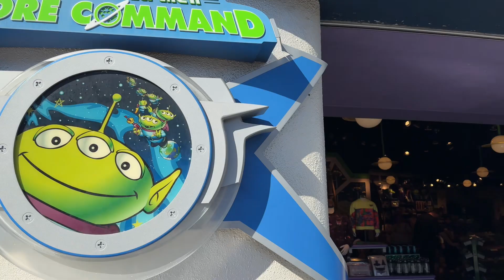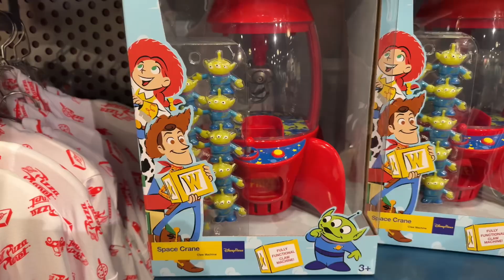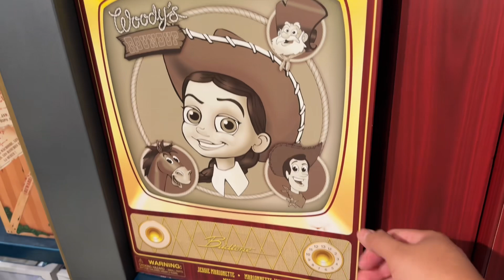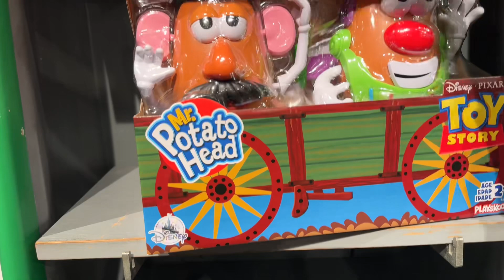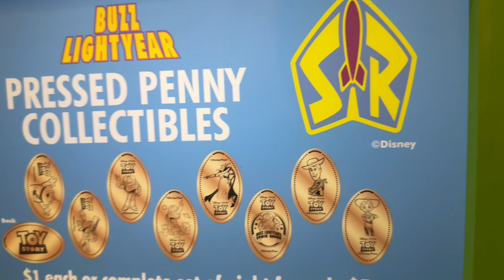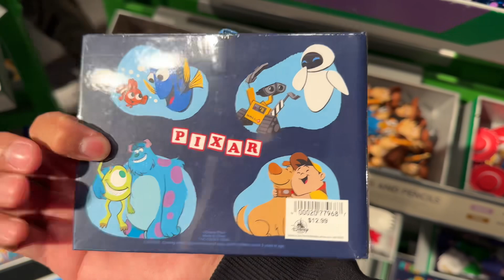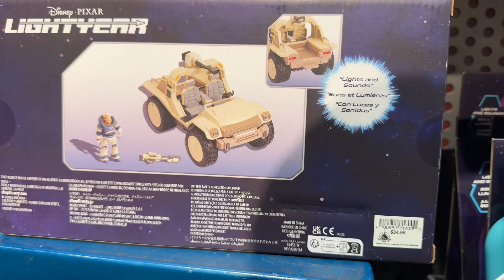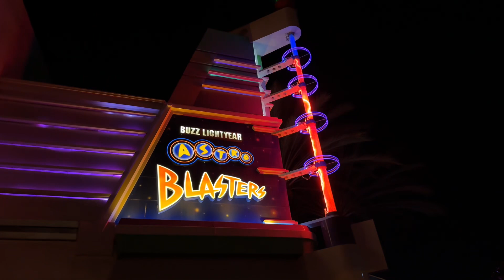Disneyland Toy Story Toy Hunt November 2023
SEND TodayIGrewUP FAN MAIL TO:

Redlands, CA
92375
United States